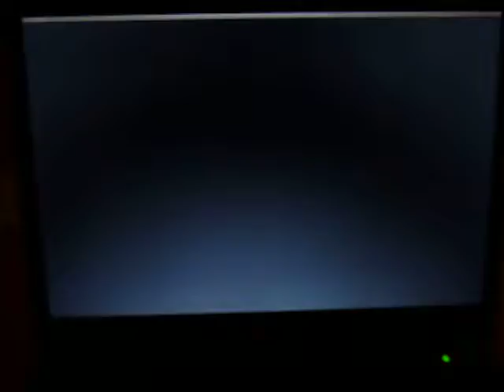Acer Travelmate Bildschirmflackern am 22.10.2011 (P1160234)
Acer Travelmate TM5730G-863G32MN VB32TRDE1 MC 82MEXTHM25

Acer ist offensichtlich nicht in der Lage das Problem des Bildschirmflackern zu beheben, einfach skandalös!

Das Video zeigt den Zustand ca. 4 Monate nach der zweiten 150 Euro teuren "Reparatur" durch den Acer-Support!